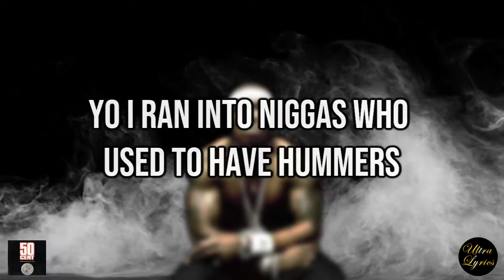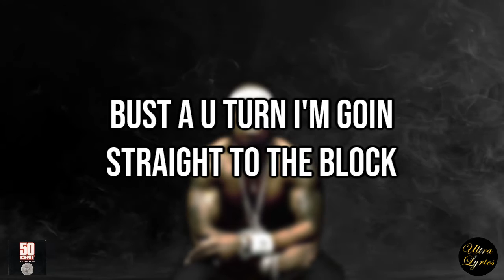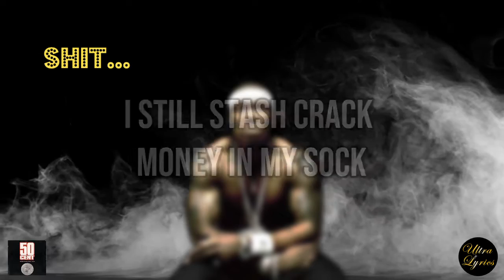50 Cent - That Ain't Gangsta (Lyrics on Screen Video 🎤🎶🥁)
50 Cent - That Ain't Gangsta (Lyrics on Screen Video 🎤🎶🥁)

🎤 Lyrics 🎤

How you gonna take this? Like a man or a bitch?
You gon' get it on nigga or you gon' snitch?
I represent niggas in the hood gettin' rich
Man, I stack chips and I unload clips
After 3 summers in the jail I thought life was hard
Some niggas started fightin', some niggas found God
You know me, started sellin' leak in the yard
Yo, I ran into niggas who used to have Hummers
Big as hell in the joint wearin' '86 numbers
Damn dog, you been in here that long?
You could think that, but say that and yo' ass is dead wrong
A convo is only three words, "yo what up"
You ain't gotta work out to leave this bitch cut up
Let a nigga find out you on some goin' home shit
And you tryin' to bounce without payin' a loan, shit
Some niggas beat cases on the strength of they cream
After witnesses disappear on the strength of they team
I'm hard as hell to get along with so it never fails
A nigga I got beef with end up in the same jail
He had a L rolled in Bible paper - blowin' the lah
I sent him a little kite just to be blowin' his high
And when I shot you in New York why would I box you now?
If I catch you going to sick call I'm'a ox you down
Niggas you think is real really can't hold they own
I'll have 'em on some E.T. shit tryin' to phone home
In here a gemstar is like a nine milli chrome
It's similar, in fact they'll both split ya dome
Scars are souvenirs, niggas always take 'em home

You got blown over the jack? (that ain't gangsta)
Your man ran when you got clapped? (that ain't gangsta)
Rockin' a vest with no gat? (that ain't gangsta)
You only a thug when you rap? (that ain't gangsta)
Niggas juxed you for your track? (that ain't gangsta)
You ran to other thugs to get it back? (that ain't gangsta)
Niggas ran off with your packs? (that ain't gangsta)
If you ain't bustin' ya gat (that ain't gangsta)

You'd call me animal if you seen me livin' on lock
I stay in a box so much it seems like I'm visitin' pop-ulation
When I walk by, niggas like "Fifty don't play son"
"yeah, somethin' really wrong with that nigga..."
Max out, I'm goin' straight for the Glock
Bust a U-turn, I'm goin' straight to the block
The things that'll happen if niggas say I can't eat
Down goes the window... out goes the heat
I'll make the whole block look like a fuckin' track meet
Some get it in the leg, some get it in the back
Some get it in the foot, bleed all over their Air Max
Nigga pump my packs or pay poor tax
It's extortion, it happens in the hood often
Claim more lives than choices, free abortions
Rich Nice says I got a problem with the dice
'Cause I put the title to the Benz on the line twice
I rock shit 'cause I stay on that block shit
That 9mm Ruger to your knot shit
See the difference is I'm real and you not, kid
I still stash crack money in my sock, shit
Ya'll niggas wanna pop shit? I pop clips
Leave with your blood on my mink in the drop six
Guiliani and Pataki can't stop this
Since '86 my whole clique pop Criss

5-5-1 Brrraaat brrraaat
1-3-4 Brrraaat brrraaat
What the fuck you know about that?

Power of the Dollar is the unreleased debut studio album by American rapper 50 Cent. Originally set to be released as his major-label debut in 2000 by Columbia Records, the album's release was cancelled after Columbia discovered that 50 Cent was struck by nine bullets in a shooting that took place two months before the album was set to release.[citation needed] After the shooting, Columbia dropped 50 Cent from the label.[1] Subsequently, the album was heavily bootlegged.[2] As of 2021, Columbia has no plans to release the album.

The album features guest appearances from Destiny's Child, Noreaga, Dave Hollister, Bun B and the Madd Rapper. The album's production was handled by Trackmasters, Red Spyda, Sha Self, DJ Scratch and Erick Sermon, among other producers.

The album's lead single, "How to Rob", was released on August 10, 1999, and was also included on the soundtrack to the film In Too Deep.

50 Cent - That Ain't Gangsta (Lyrics on Screen Video 🎤🎶🥁)